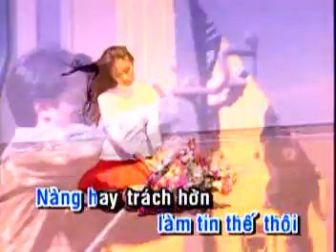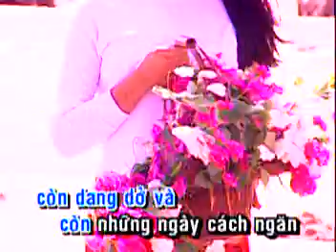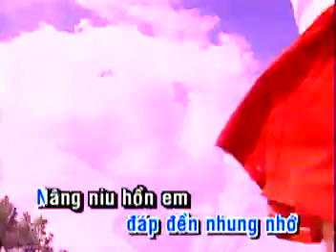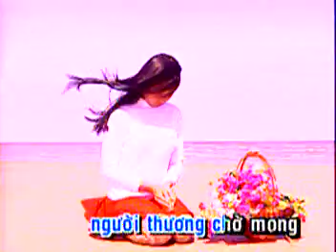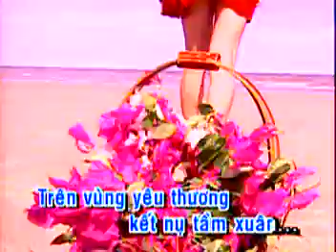Ka Truong Vu Loi Tinh Viet Voi